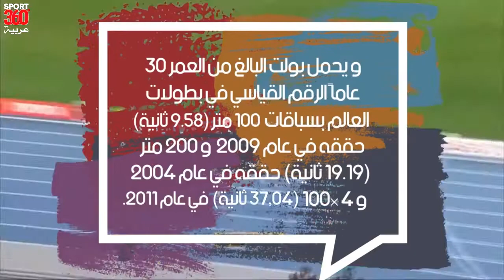مسيرة بولت في بطولات العالم لألعاب القوى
قبل السباق المنتظر بعد قليل .. مسيرة بولت في بطولات العالم لألعاب القوى